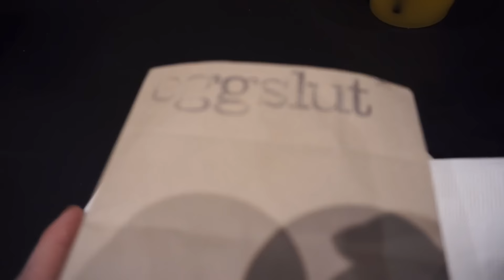VLOGMAS DAY 18: CHRISTMAS PRESENT TO MYSELF / Covering the Bases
thumbs up for new goodies